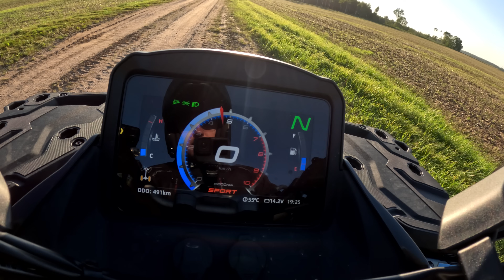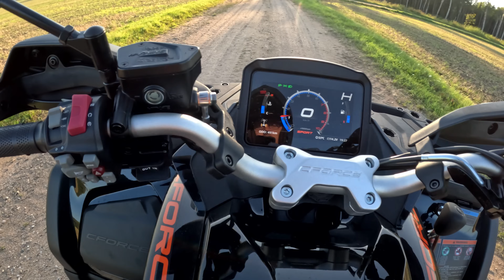Pralėkiau su cfmoto G3 1000